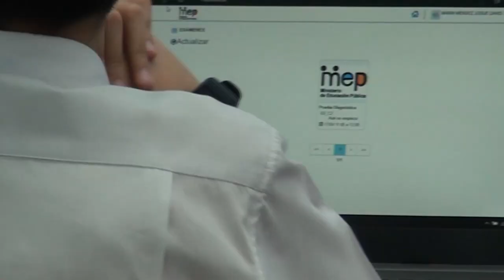2532 escolares y 2197 colegiales harán las Pruebas Nacionales Estandarizadas en Pérez Zeledón